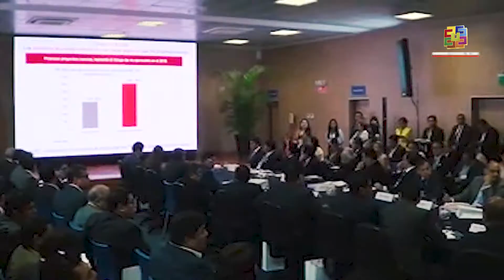NELSON CHUI: “REACTIVACIÓN ECONÓMICA Y SOCIAL DEL PAÍS FUE PUNTO CLAVE ABORDADO EN GORE EJECUTIVO"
Acordándose tomar medidas correctivas para afianzar la descentralización y continuidad de las obras

NELSON CHUI: “REACTIVACIÓN ECONÓMICA Y SOCIAL DEL PAÍS FUE PUNTO CLAVE ABORDADO EN GORE EJECUTIVO EXTRAORDINARIO”

En el primer día del Gore Ejecutivo Extraordinario, nuestro gobernador regional Nelson Chui Mejía calificó de positiva la reunión de trabajo que tuvo como punto clave la reactivación económica y social del país.

Chui Mejía sostuvo que el compromiso asumido por el Presidente de la República Martín Vizcarra y el Premier César Villanueva –conocedores de las dificultades que tienen las regiones- es la de implementar medidas correctivas para afianzar la descentralización y la continuidad de las obras.

Igualmente, se acordó emprender una lucha frontal contra la corrupción, por lo que se hizo el llamado a la sociedad civil, a sumarse a este objetivo convencido que es la mejor forma de impulsar el desarrollo y progreso integral de la Nación.

Mientras tanto, el martes 17 de abril continuará el segundo y último día del Gore Ejecutivo, congregando a los Ministros de Estado y Gobernadores regionales, desde las 7:00 de la mañana, en el Gran Comedor de Palacio de Gobierno.

Huacho, 16 de abril de 2018